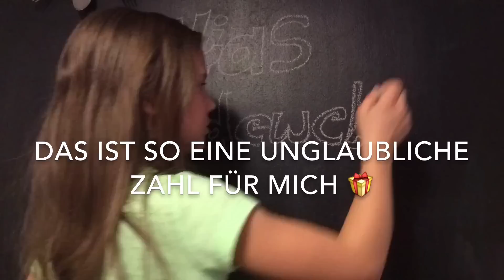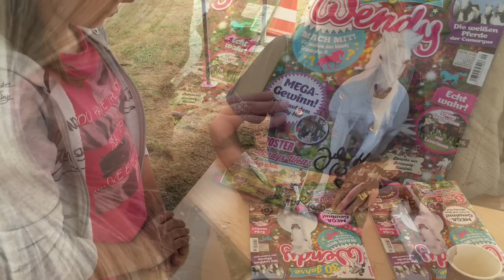SOMMER TOUR 2016 ❤️ Danke für 10 MILLIONEN Videoaufrufe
Hi Leute, es ist so unglaublich, dass ihr schon mehr als 10 Millionen Mal meine Videos geschaut habt. Dafür möchte ich mich bei Euch bedanken. Ihr seid unglaublich!!! Eure Mia